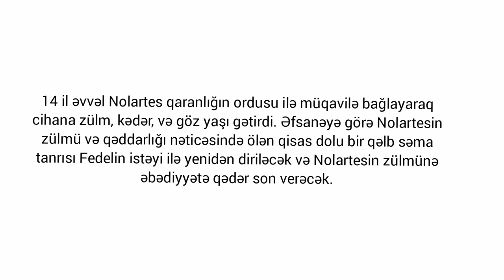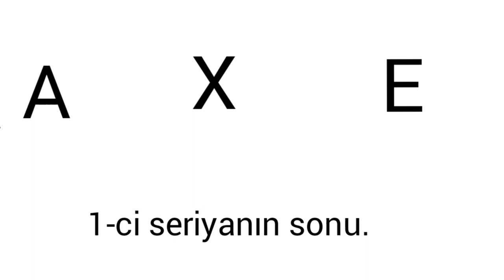AXE 1-ci seriya.